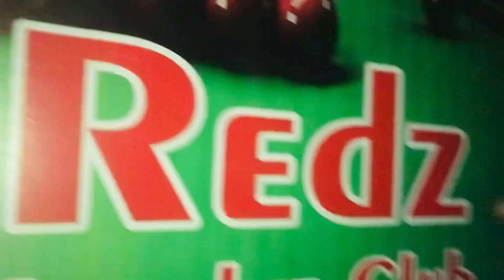Going to SKP / Fun with Czns / Day 1 / ❤️🥰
My Instagram account (habib faisal 735)

My TikTok account (Habib Faisal 25)